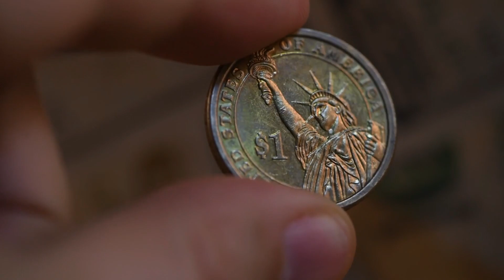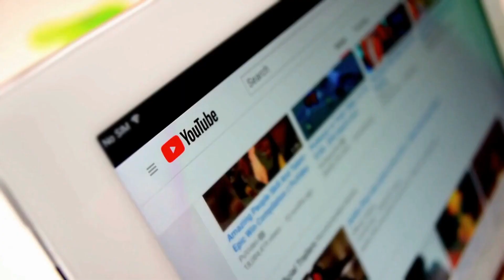The Life-Changing Moment When Angelina Gives an Adopted Child a Home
In this video, you will learn about Zahara, the African child Angelina Jolie adopted. Zahara is an incredible child and has a story that will touch your heart.

After watching this video, you'll be inspired by Zahara's story and you'll be eager to learn more about her and Angelina Jolie's adoption of her. We'll also share some of Zahara's amazing photos and videos so you can see for yourself what a wonderful child she is!